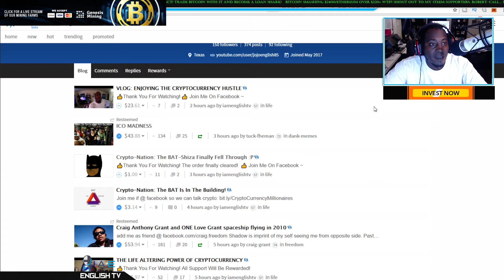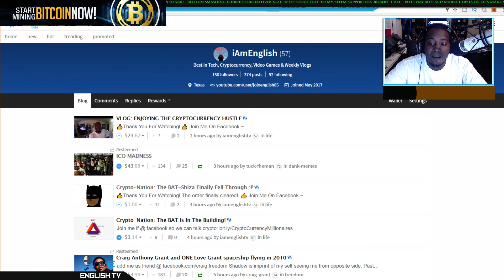STEEM STEEM STEEM UPDATE!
I am paying out $Bitcoin to everyone who joins me and invest the minimum of $100 loan.

►►►STEEM MEMBER SUPPORTERS

3.
4.
5.